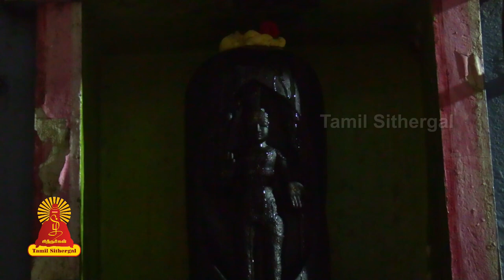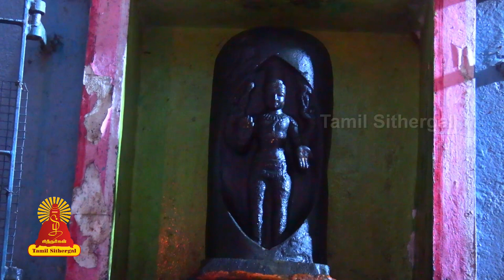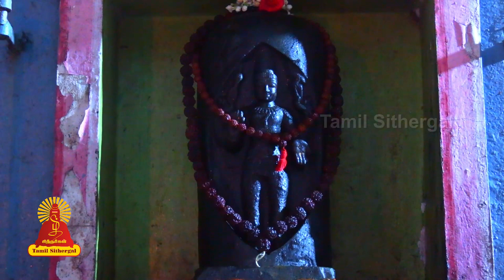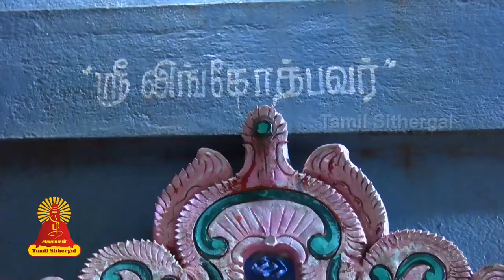லிங்கோத்பவர் மகா சிவராத்திரி அபிஷேகம் பொன்னியம்மன் மேடு சென்னை | Tamilsithergal